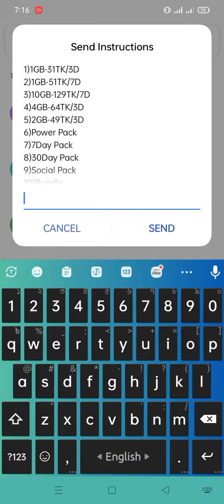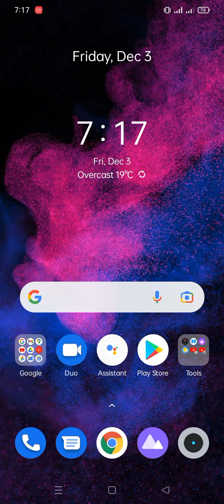Banglalink Free Net 2021 | free MB Banglalink 2021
Banglalink Free Net 2021| free MB Banglalink 2021 | banglalink free net​ 2021 |